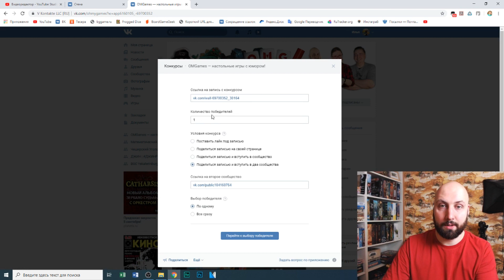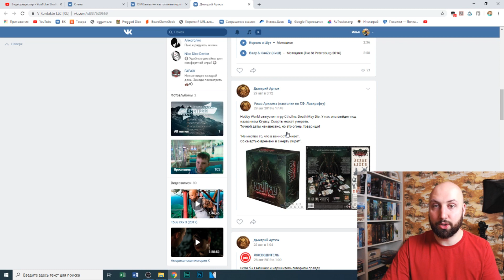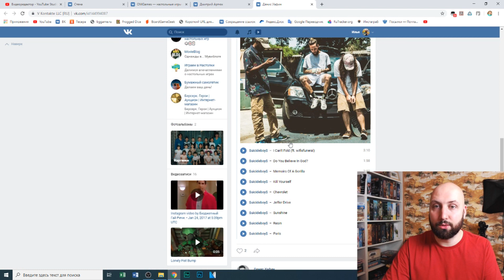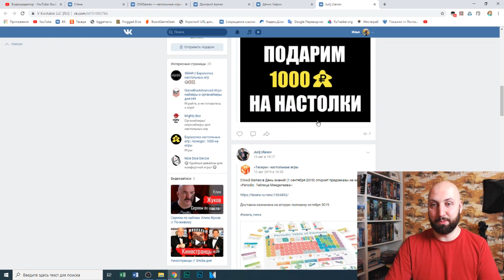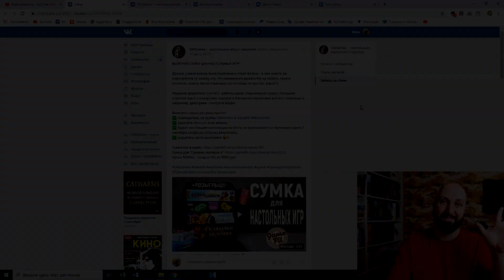ИТОГИ розыгрыша сумки от GAMEFIT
Один из самых крупных конкурсов репостов в OMGames и Gamefit ВКонтакте
►OMGames в сети